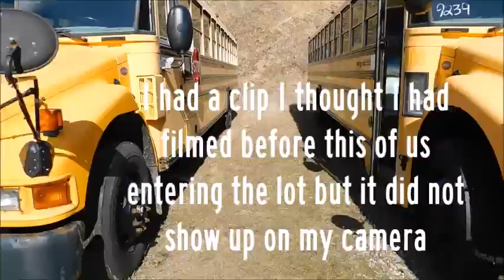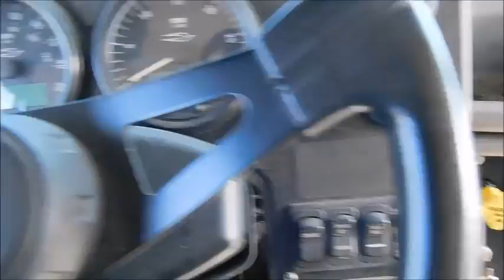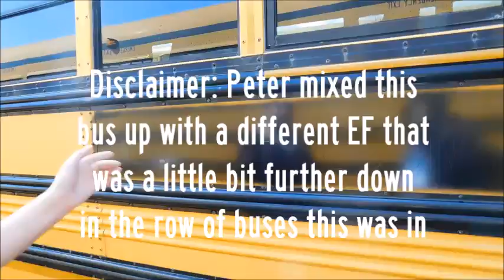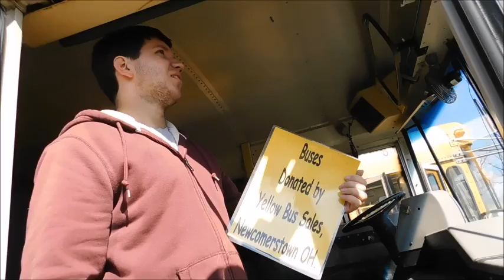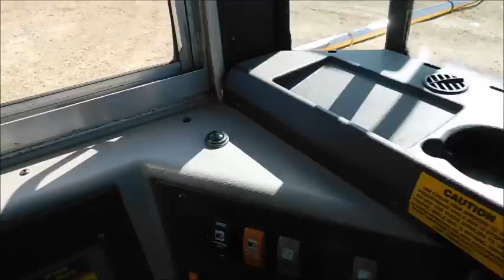VLOG BUS Ep. 3 - Going to Mike & B Bus Sales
Peter and I went to Mike & B Bus sales to check in on an upcoming project Peter will be doing. I will aso be apart of it and plenty of videos will follow. We also took plenty of photos! You can check mine out on my Flickr page at:

What bus in this video did you like the most?